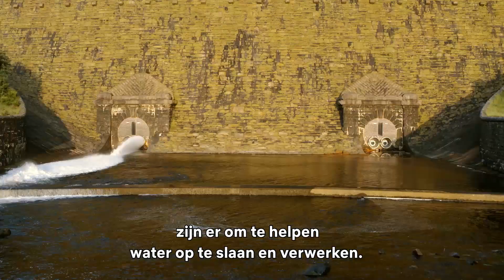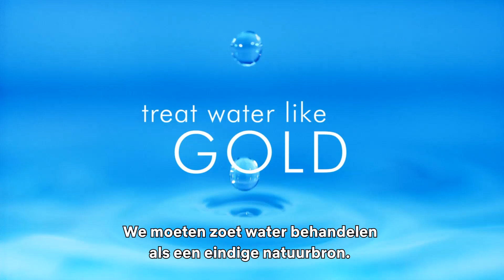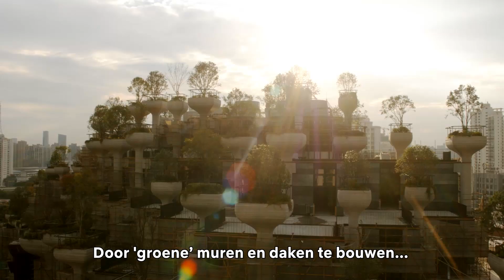Our Planet - How to save our fresh water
Alles wat op het land leeft – van planten tot insecten tot mensen – heeft zoet water nodig om te overleven. Maar daarvoor moet het één ding kunnen blijven doen: stromen!

Het YouTube-kanaal van het Wereld Natuur Fonds is de plek waar bedreigde dieren en natuurbescherming centraal staan.